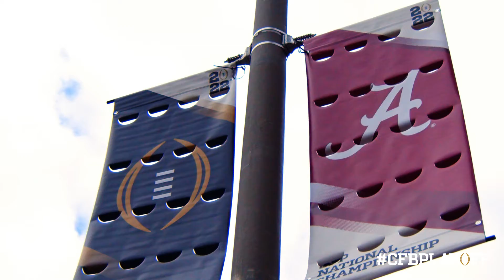2022 CFP National Championship: Saturday, January 8 Recap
2022 College Football Playoff National Championship: Saturday, January 8 Recap